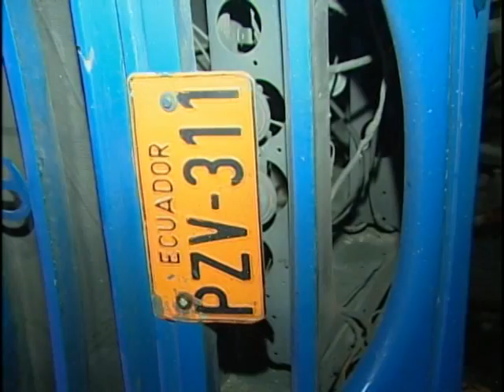Unidad de transporte público se accidento en el redondel del Condado